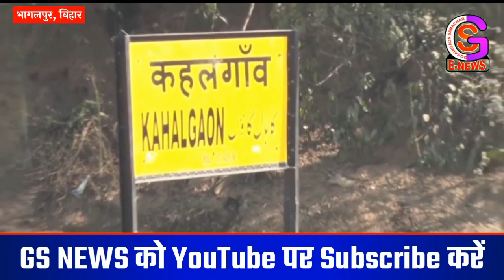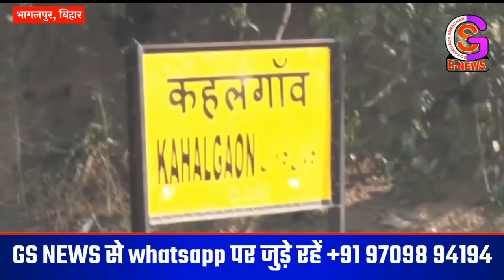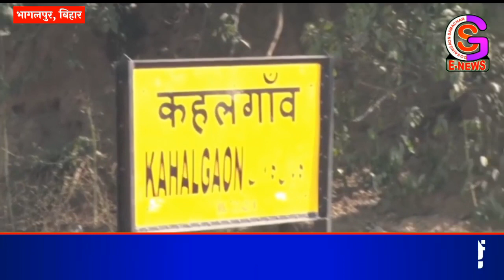एक यात्री पटरी के बीच पेट के बल लेटा रहा और ऊपर से मालगाड़ी गुजर रही थी, यह वीडियो सोशल मीडिया...